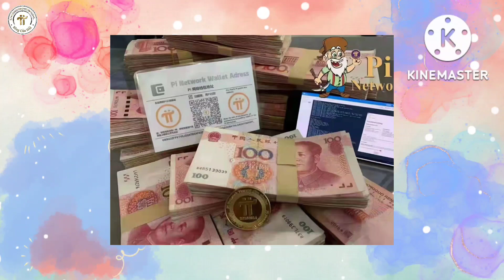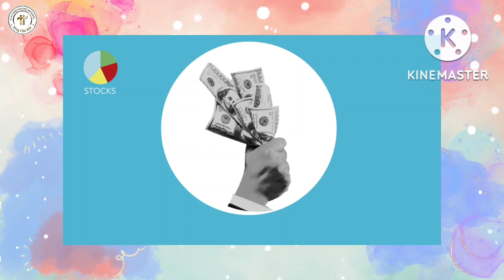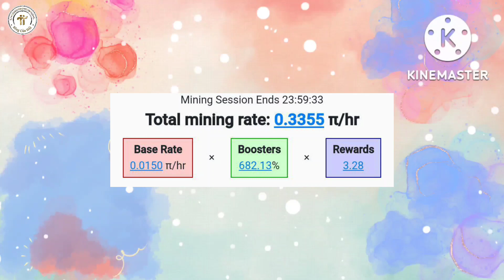Pi Network Mới Nhất l Gom Pi Rất Khó l Blog Của Hải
3. BEE Network Sử dụng mã mời: nguyenduyenhai.

4. Dot Chain nhập mã mời nguyenduyenhai để tăng tốc độ khai thác

5. Link tải app Cheat Moon Network

8. Metro Network : Mã mời 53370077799

9. Maldorini Network Mã mời Ng62321963Du

10. Khai thác XEED MINING

11. Khai thác PeakPok Club Mã mời Hai0209

13. Khai thác NFT CATSTAR mã mời 680QP7

14. Khai thác Bondex Origin App
OR

17. Link đăng ký nhận 50MBG

18. Link đăng ký ByTrade Mã giới thiệu: 574178

19. Link tải PLAYFI NETWORK mã mời ef098497

🟢 Hoàn tiền khi mua sắm Shopee tiki lazada tại đây mã mời GFBW6k

🟢 Đăng ký tài khoản sàn Remitano sàn giao dịch tiền điện tử hàng đầu Việt Nam